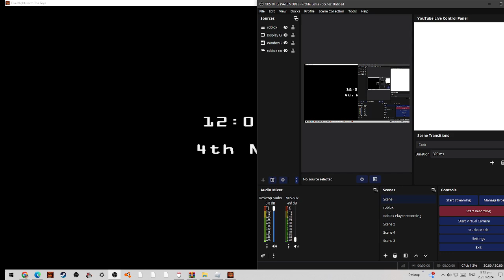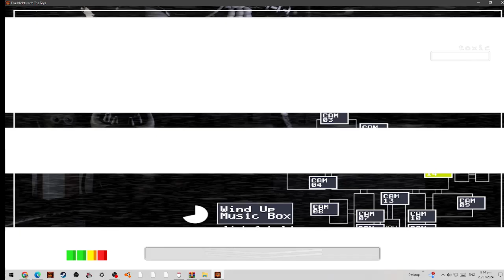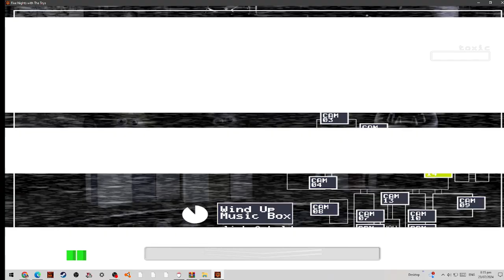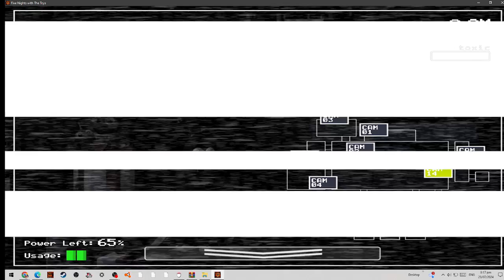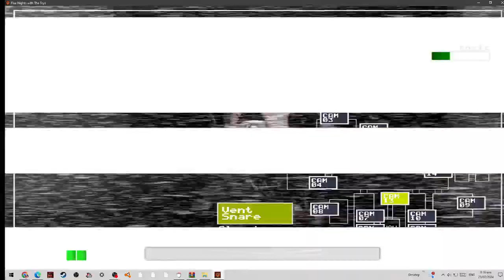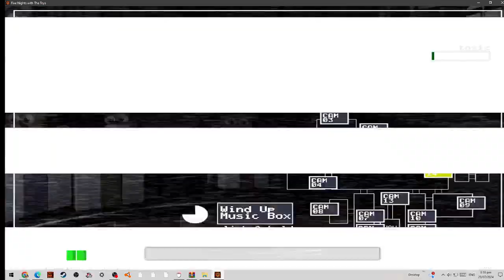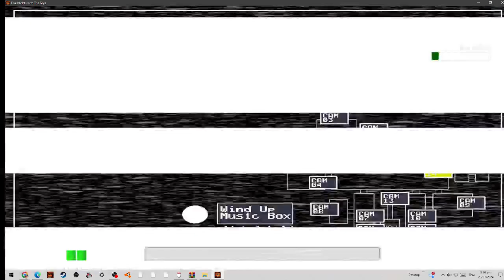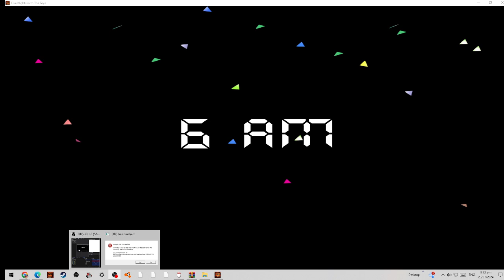FNWTT night 4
night 5 coming out soon